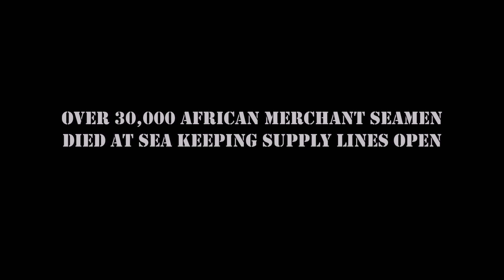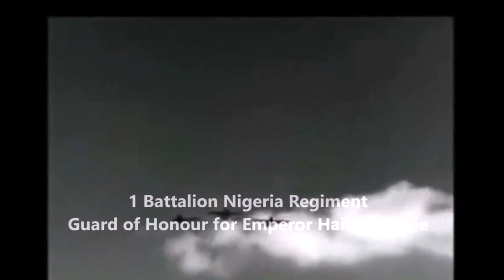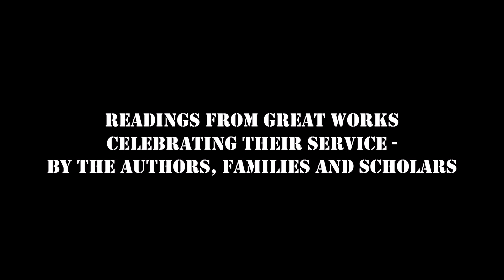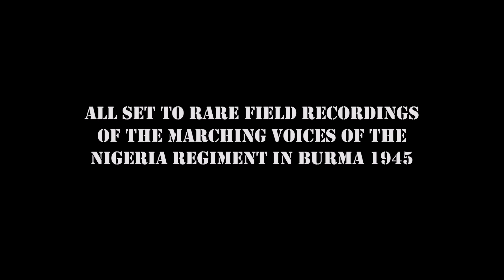Company Yaya Trailer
Inspired by a boxed collection of rare recordings of the Marching songs of troops of the Nigeria Regiment in Burma, during World War 2, discovered in a private collection early in 2019. This documentary is essentially an extended music video bringing to life the lives and humanity behind the voices in the 74-year-old records.